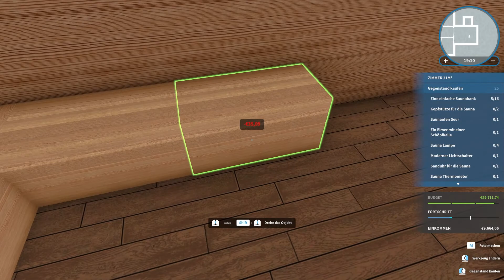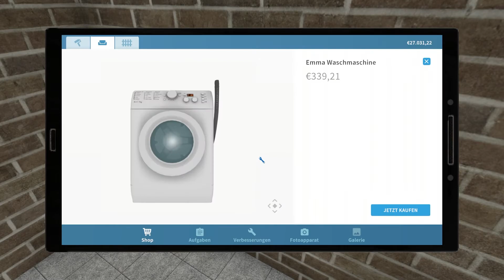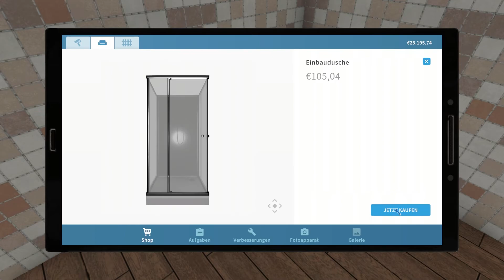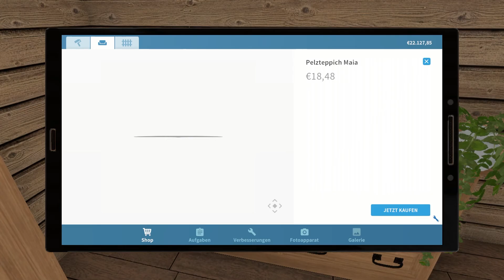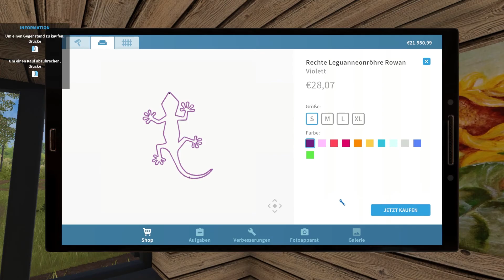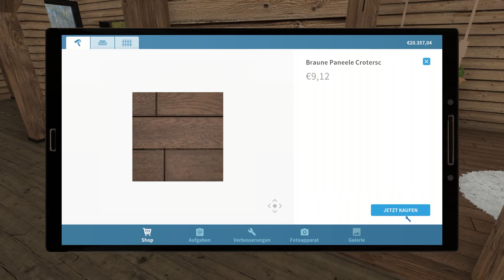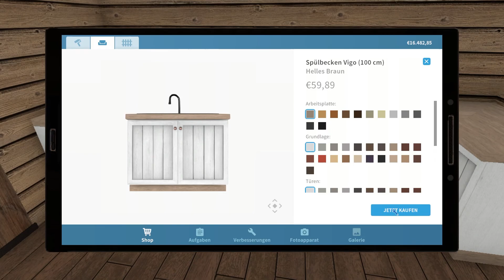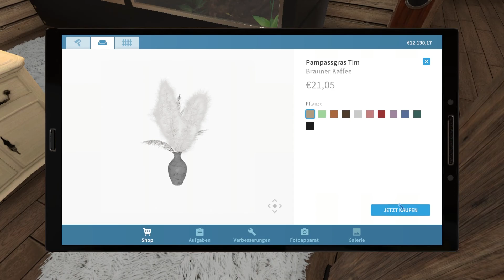Mehr Freiheit I E04 I House Flipper - Pets DLC I Let's Play [Deutsch]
TITEL: House Flipper - Pets DLC
GENRE: Gelegenheitsspiele, Indie, Simulationen
ENTWICKLER: Frozen Way, Empyrean
PUBLISHER: Frozen Way, Frozen District, PlayWay S.A.
FRANCHISE: House Flipper
VERÖFFENTLICHUNG: 12. Mai 2022

Kannst du einen schönen Platz für jemand besonderes in deinem frisch renovierten Grundstück finden? Dank des Haustier Erweiterungspakets hast du die Chance dich liebevoll um deinen Begleiter zu kümmern und zusammen eine tolle Zeit zu verbringen!

Dein neuer flauschiger Freund kann einer von den zehn beliebtesten Hunde- oder Katzenrassen sein, aber das ist noch nicht alles! Das Erweiterungspaket gibt dir auch die Gelegenheit aus anderen Tierarten zu wählen, wie zum Beispiel Kaninchen, Schildkröten, Papageien oder Hamster!
Nimm dich deinem neuen Haustier an, passe auf es auf und schenke ihm liebe.
Stelle sicher das du reichlich Zeit zum Spielen, Tricks beibringen und Erziehung hast und sorge dafür das dein Haustier sich eurem neuen Zuhause wohl fühlt! Entwickle eine einzigartige Freundschaft mit deinem flauschigen Mitbewohner!

Erhalte Zugriff auf ein einzigartiges Set an Gegenständen und Dekorationsartikeln die dir helfen ein kuscheliges Landhaus für dich und dein Haustier zu gestalten.
Gemütliche Sofas, flauschige Kissen und jede Menge Deko werden dir bei deiner Mission helfen!
Vergiss nicht einen schönen und warmen Platz für dein Haustier zu errichten! Ein spezielles Zimmer und eine Spielecke im Garten sollten perfekt sein. Die neue Umgebung und große weitläufige Flächen bringen Platz für schöne Erinnerungen. Entdecke neue Grundstücke von Häusern mit tollen Dachböden und Terrassen, bis hin zu riesigen zweistöckigen Landhäusern!

In Cozy Village hast du die Gelegenheit einen sicheren Zufluchtsplatz für eine Bande glücklicher Haustiere zu erschaffen. Stelle sicher das alle nötigen Gegenstände wie eine Spielecke, sowie Wasser- und Futterschüsseln vorhanden sind!

Das Haustier Erweiterungspaket enthält:
- 10 beliebte Hunde- und Katzenrassen!
- Andere Haustiere wie Kaninchen, Schildkröten, Papageien und Hamster.
- Mehr als 700 neue und einzigartige Gegenstände.
- 11 neue Grundstücke im Landhaus-Stil.

Hast du schon immer davon geträumt vor deinem gemütlichen Landhaus zusammen mit deinem Haustier zu stehen?
Wenn die Antwort ‘Ja‘ ist, dann ist dieses Erweiterungspaket für dich!

📱 Hashtag 📲